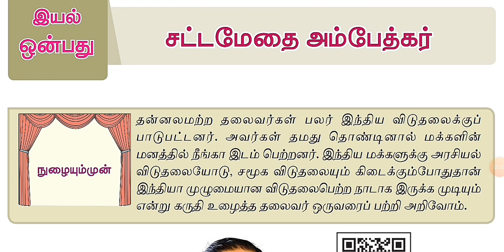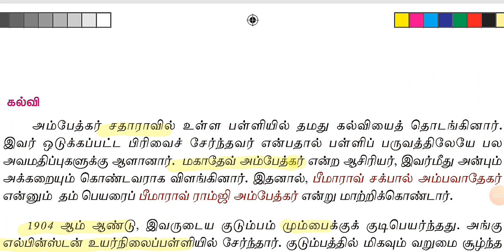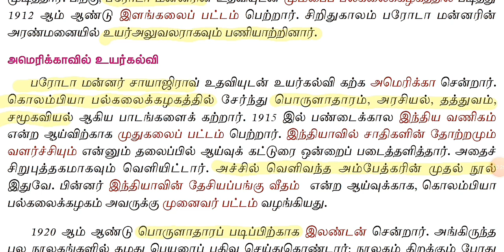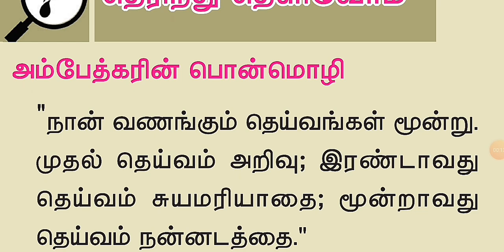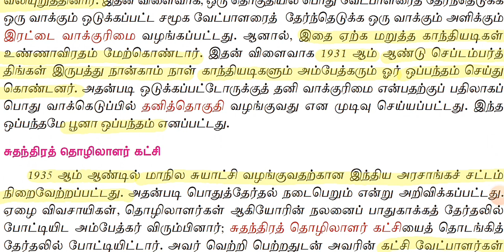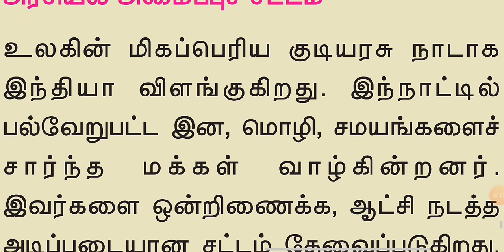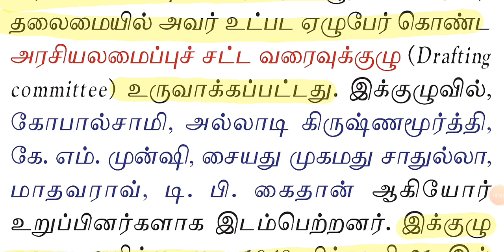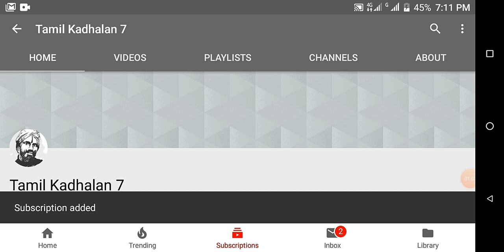Tnpsc Gr 2 /உரை. சட்டமேதை அம்பேத்கர் எட்டாம் வகுப்பு தமிழ் / அம்பேத்கர் வாழ்க்கை வரலாறு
Satta methai Ambedkar in 8th standard tamil book new syllabus.
Ambedkar history in tamil